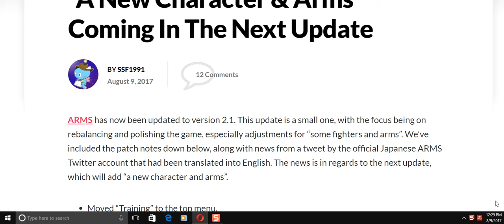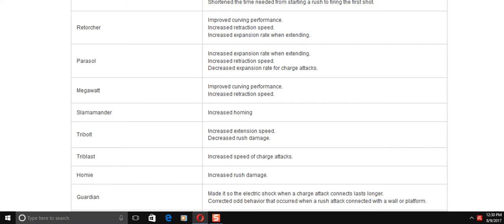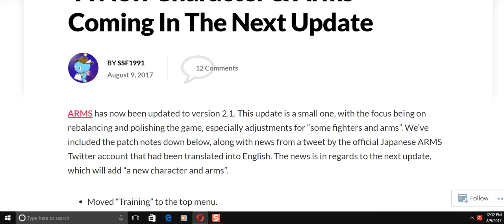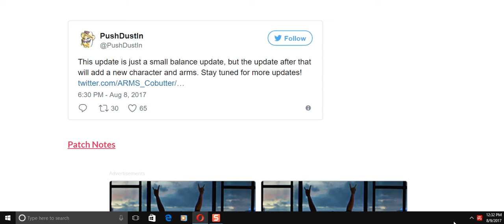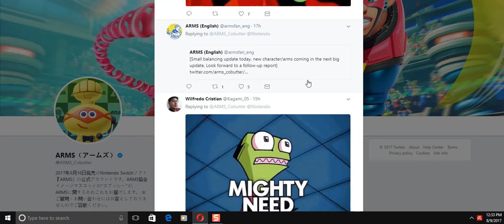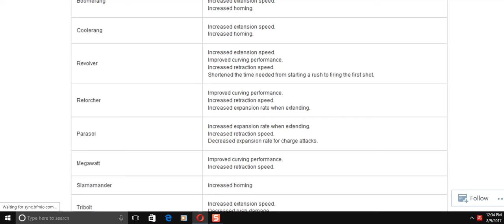Nintendo switch arms next update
in the next update the game will get a new character.